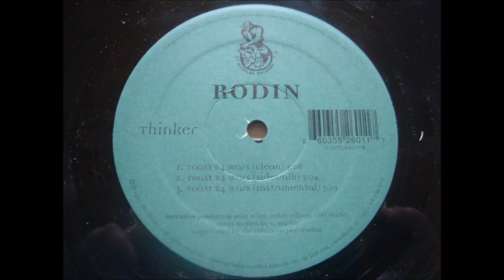Rodin The Thinker ‎– Toast B4 Wars Instrumental